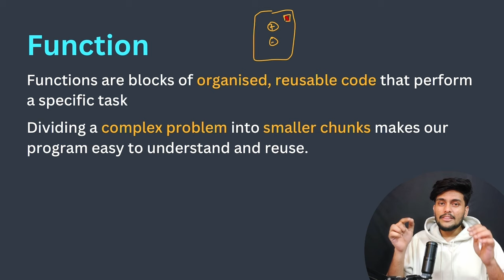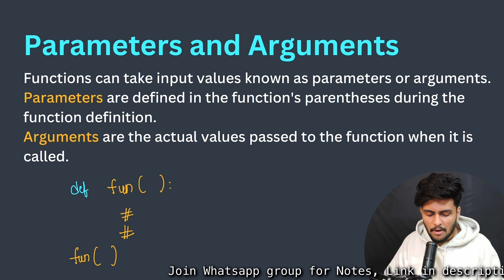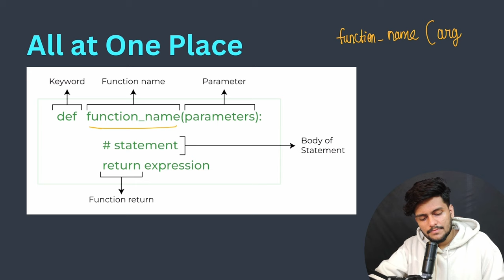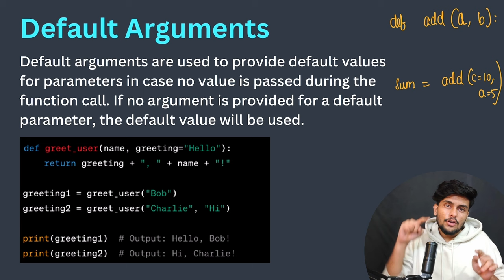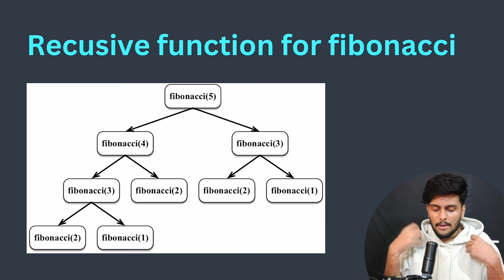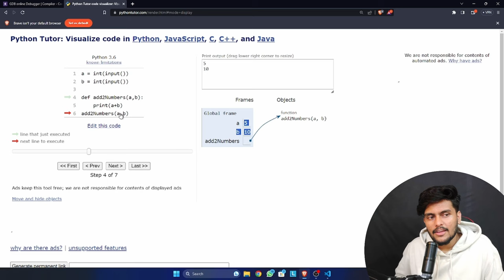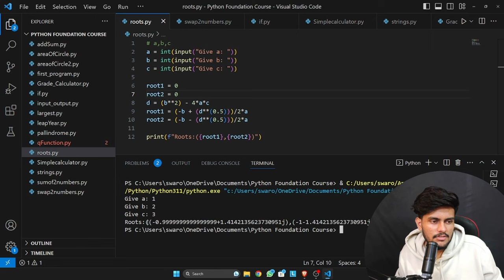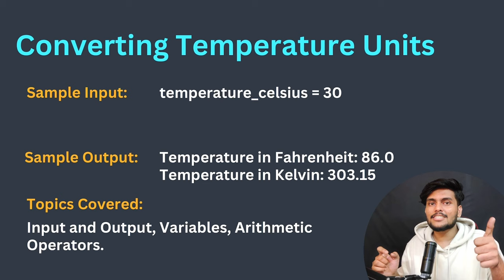Python Full Course [PART 9] || Telugu || Functions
⏱️Timestamps:
(00:00): Functions Intro
(02:42): Types in Functions
(04:09): Function Declaration
(05:25): Function Call
(06:30): Parameters & Arguments
(09:14): Return Statement
(13:53): Arguments Types
(19:23): Scope Of Variables
(22:40): Recursion
(26:24): Lamda Functions
(28:53): Problem 1
(38:02): Problem 2
(43:44): Problem 3